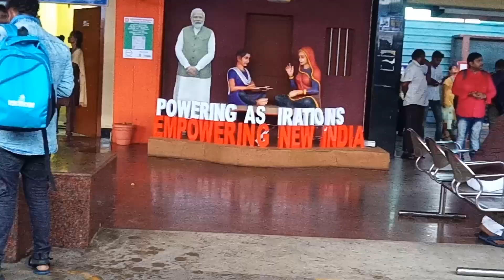நாங்க ஊருல இருந்து போறோம்Travel Vlog 🚊tamil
நாங்க ஊருல இருந்து போறோம்

travel vlog
train travel video
நாங்க ஊருல இருந்து போறோம் vlog
odisha girl tamil bride நாங்க ஊருல இருந்து போறோம்